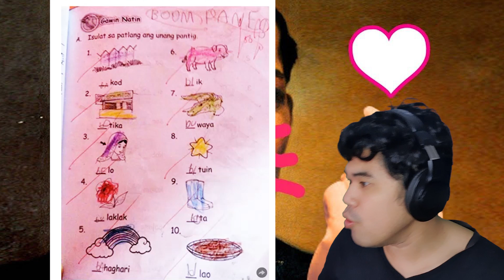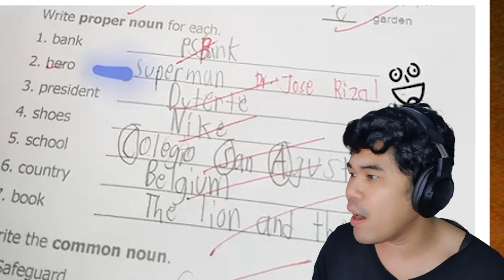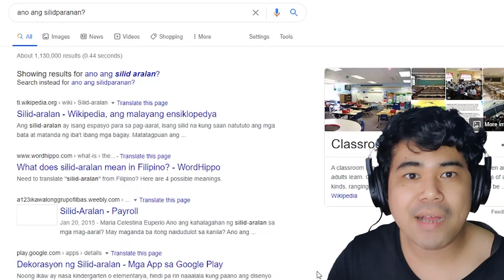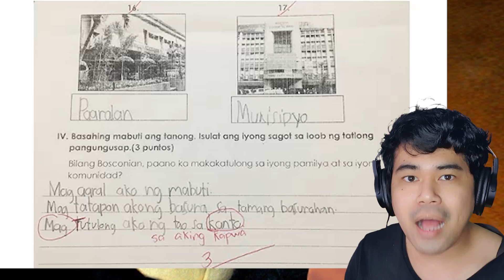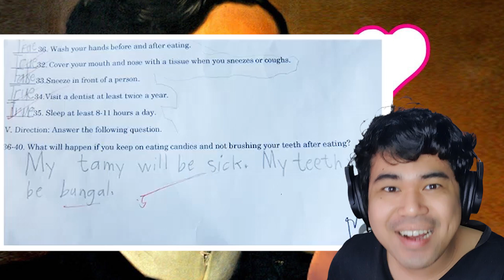Funny Kid Test Answers Pinoy Edition